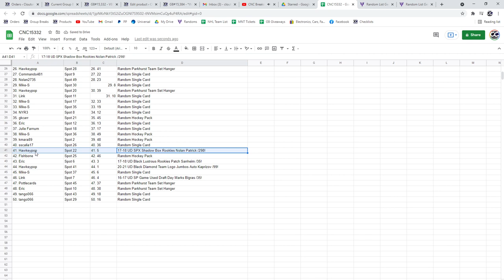Kaprizov Auto Chancer Hockey Break - C&C GB #15,332